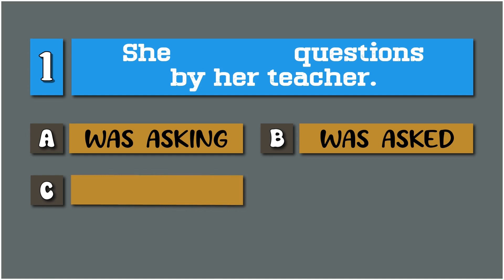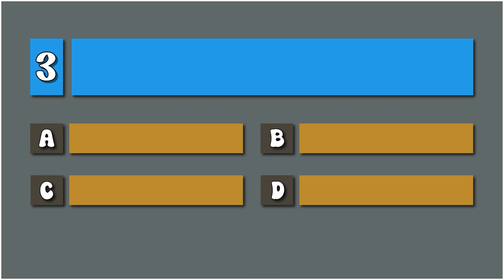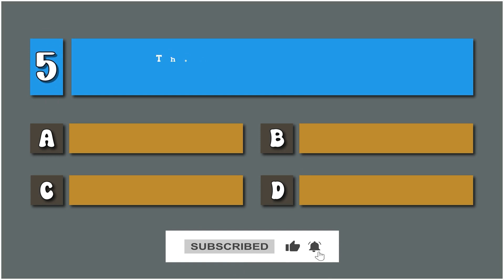Correct Use of Verb [ Exercise 20 ] Can you answer these?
This is an English grammar quiz video for English learners. Test your knowledge of the English tenses & verbs by answering these questions.